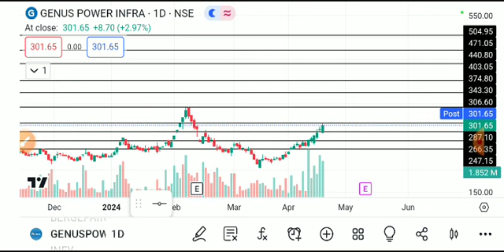GENUS POWER SHARE LATEST NEWS TODAY/GENUS POWER SHARE TARGET/GENUS POWER SHARE ANALYSIS